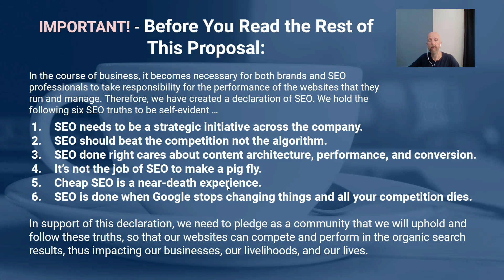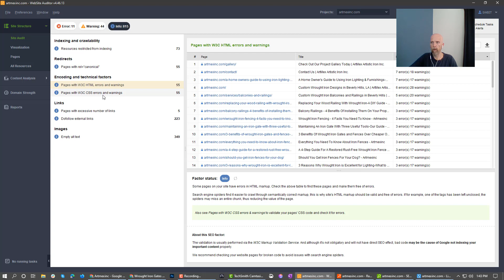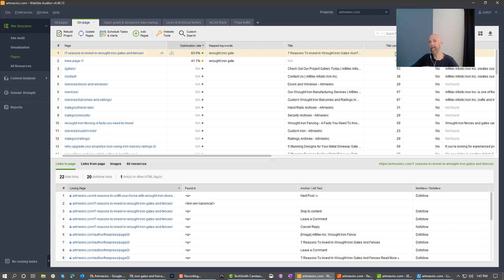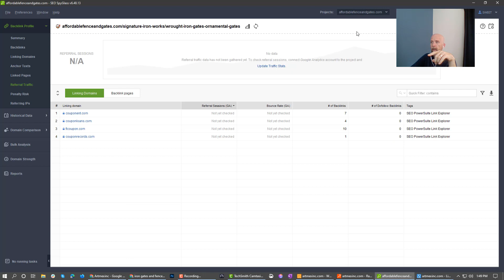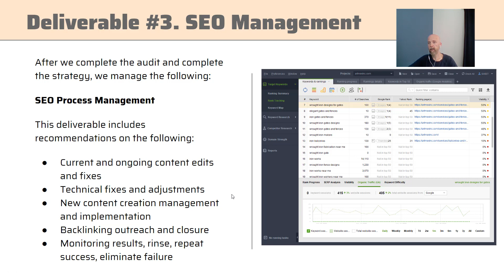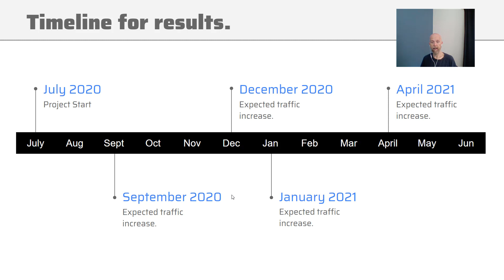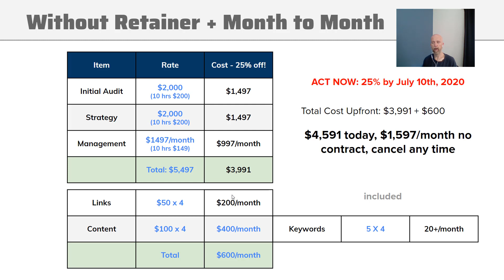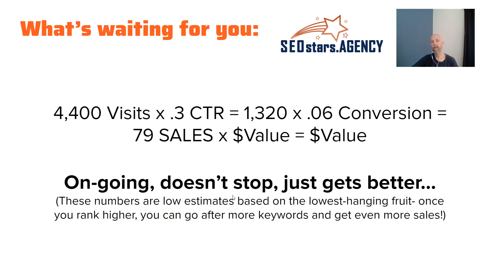Complete site audit by Joseph S. Kahn (using SEO PowerSuite tools)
Joseph S. Kahn, one of our long-time users, has prepared a video, where he shares a complete site audit process for any website.

During this audit, Joseph mentions:

- Technical issues
Content issues
- Competitor analysis
- Opportunity analysis (aka low-hanging fruit)
- Keyword analysis and universe creation